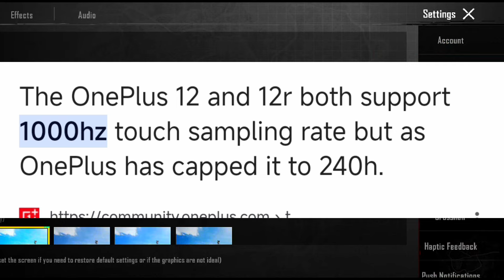oneplus 12 pubg test 120fps 🔥 | Oneplus 12 price in Pakistan | Oneplus 12 pubg mobile/bgmi test 2024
Oneplus 12 pubg test 2024 | Oneplus 12 price in Pakistan | Oneplus 12 pubg mobile/bgmi test | Oneplus 12 pubg test 120fps with fps meter.

oneplus 12
oneplus 12 pubg fps test
pubg test
oneplus 12 pro pubg test
oneplus 12 vs iqoo 12 bgmi test
oneplus 12 pubg graphics
oneplus 12 camera test
oneplus 12 bgmi test
iqoo 12 vs oneplus 12
oneplus 12r pubg test 90 fps
iqoo 12 vs oneplus 12 pubg test
oneplus 12 review
oneplus 12r pubg test graphics

pubg test,oneplus 9 pubg test
oneplus pubg test
oneplus 8 pubg test,oneplus 11 pubg test
oneplus 9 pubg test 90fps
oneplus nord 4 bgmi test
oneplus 9 pubg fps test